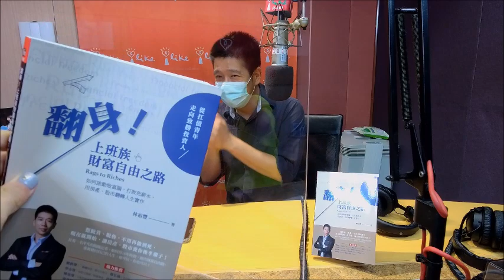2021.09.14 人來瘋江太來了 專訪【翻身！上班族財富自由之路】林裕豐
想要財富自由要付出多少努力？又需要多少的運氣？
今天邀請 財富自由／fire實驗室　林裕豐帶來《翻身！上班族財富自由之路》，
看他怎麼從扛債青年走向致勝投資人？
敬請期待~

‹ 翻身！上班族財富自由之路：從扛債青年走向致勝投資人，如何啟動致富腦，打敗死薪水，用房產、股市翻轉人生實作 ›
作者： 林裕豐
出版社：凱信企管
出版日期：2021/09/08

圖片來源：網路

FM103.1 嘉義
FM107.3 埔里